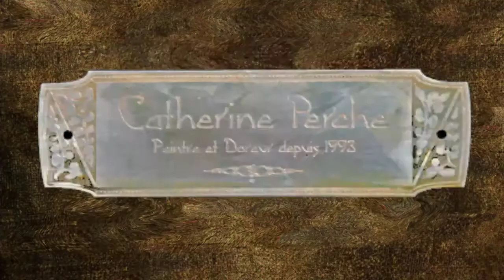L'effet Fausse Rouille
Une technique très simple et économique pour un effet industriel patiné.